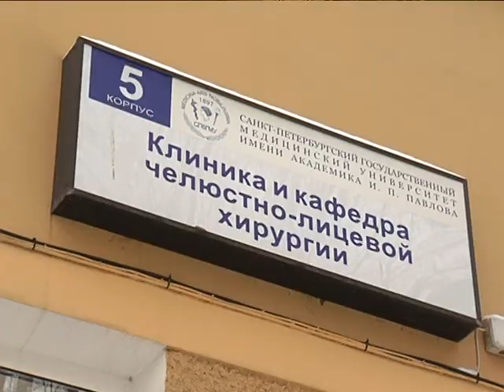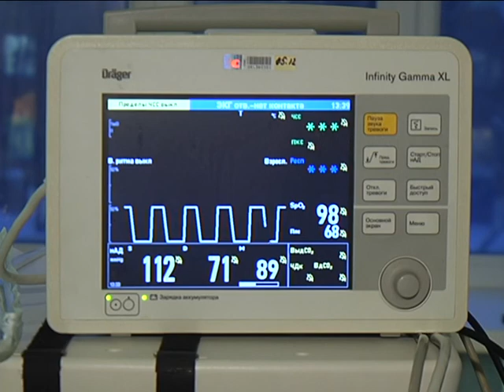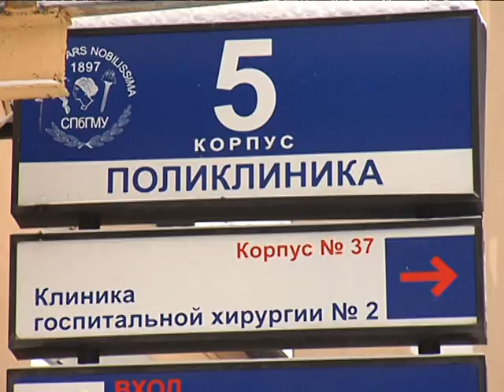Сюжет к 115-летию Университета на 1 канале в программе "Доброе утро, Петербург"